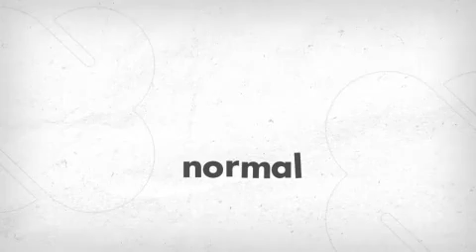Colorz Movie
The Joint Sugar House...the chiropractic place